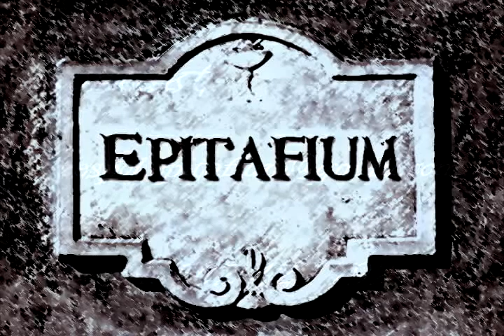Zespół EPITAFIUM - "Epitaph", "Ocalić od zapomnienia", "Czas jak rzeka / Rzeka dzieciństwa"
"Epitaph" - King Crimson
"Ocalić od zapomnienia" - Marek Grechuta
"Czas jak rzeka" - Czesław Niemen
"Rzeka dzieciństwa" - Tadeusz Nalepa / Breakout

Koncert zespołu z woj. dolnośląskiego podczas wieczoru zaduszkowego we Włókach, w składzie:

Marek Cieśla - inst. klawiszowe, śpiew, skrzypce,
Marcin Włudarczyk - git. elektryczna,
Paweł Ciesla - git. basowa,
Marcin Wsilewski - perkusja.

Jeśli wykonania utworów spotkały się z Państwa aprobatą, z przyjemnością zaprezentujemy je na żywo :) Czekamy na propozycje!